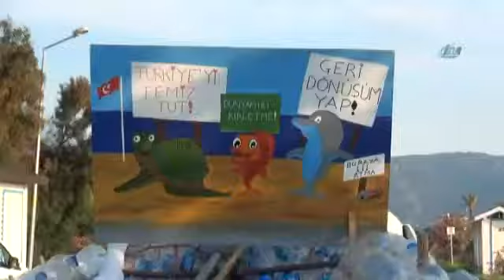Atık pet şişelerden tekne yaptı, denizde yüzdürdü - Meydan Haber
Muğla’nın Fethiye ilçesinde çevre kirliliğine dikkat çekmek için bir vatandaş iki ay boyunca sokak ve plajlardan topladığı yaklaşık 950 pet şişeden tekne yaparak denize indirdi. Fethiye’nin Foça Mahallesi’nde yaşayan Şeref Topçu, yaklaşık iki ay önce sokak ve plajlardan atık pet şişeleri toplamaya başladı. Topladığı pet şişeleri yine, deniz ve kanallara atılan atık balık ağı ile misinayı birbirine bağlayarak, yaklaşık 2 metre uzunluğunda tekne yaptı. Pet şişelerden yaptığı tekneye “Geri dönüşüm” adını veren Topçu, 5 Haziran Dünya Çevre Günü olması nedeniyle Çalış Plajı’ndan denize indirerek yüzdürdü. Bölgede yaşayan yabancı turistler de etkinliğe yoğun ilgi gösterirken bol bol fotoğraf ve görüntü çektiler. Topçu, yaptığı açıklamada, "Mahallede yaşayan çocuklarla beraber çevredeki ve plajlardaki atıkları topladık. Topladığımız atık şişelerden farkındalık oluşturmak adına tekne yaptık" diyerek, “İnsanların çevreyi nasıl kirlettiğini göstermek istedik. Çevreye en çok pet şişe, alışveriş torbaları, içecek kutuları atılıyor. Bunları çocuklarımızla topluyorum. Onlara bu bilinci aşılamak istiyorum" diye konuştu. Tekne yapımında kullandığı şişeleri iki çocukla iki ayda topladığını söyleyen Topçu, "Teknede yaklaşık 400 1,5 litrelik, 550 yarım litrelik pet şişe bulunuyor. Balıkçıların attıkları misinalarla şişeleri birbirine bağladık. Kanaldan kestiğimiz kargılarla iskeletini oluşturduk. Yüzüp yüzmeyeceğini bilmediğim için çok heyecanlıydım. İnşallah çocuklarımıza güzel bir dünya bırakacağız. Bu konuda herkesin duyarlı olacağına inanıyorum. Ümidimizi yitirmeden benzer çalışmalara devam edeceğiz” şeklinde konuştu. Atık pet şişelerden yapılan tekne, bir hafta boyunca Beşkaza Meydanı’ndaki Fethiye Belediyesi Kültür Merkezi önünde sergilenecek.(İHA)